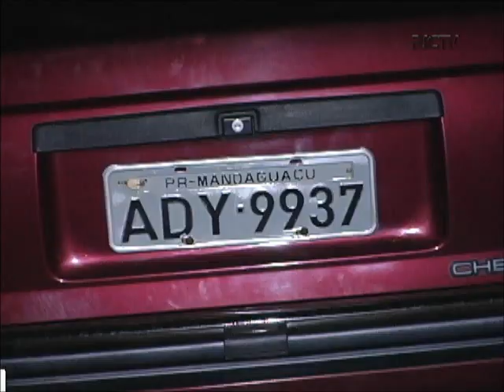Motoqueiro morre depois de bater de frente com Ômega